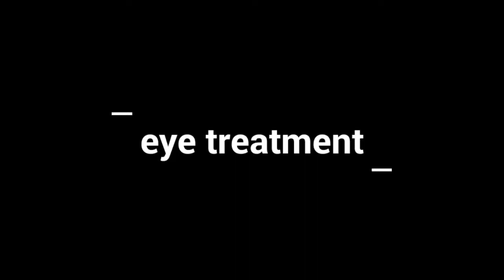Eye Treatment in Nadipathy